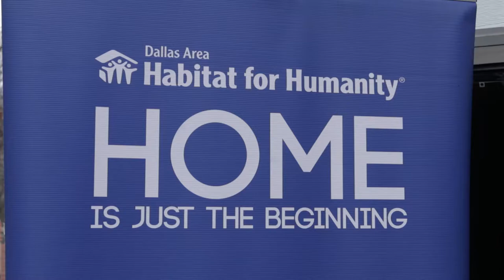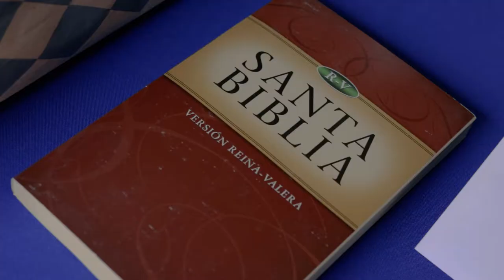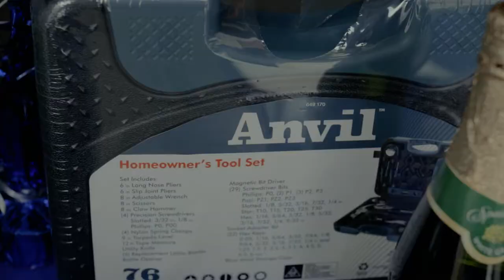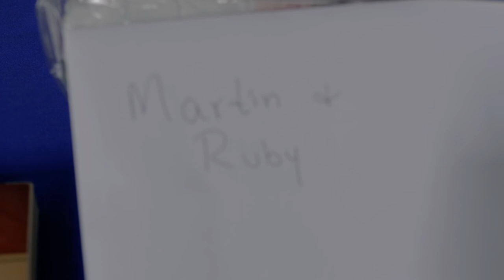Cardenas Family Home Dedication - Dallas Habitat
Spring is definitely here at Dallas Habitat as our spring home dedications are growing beautifully.